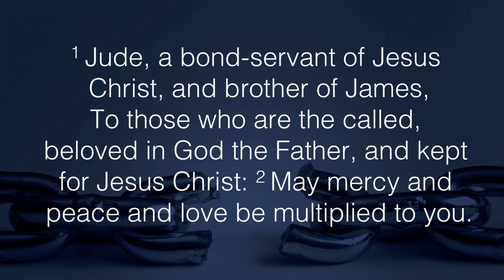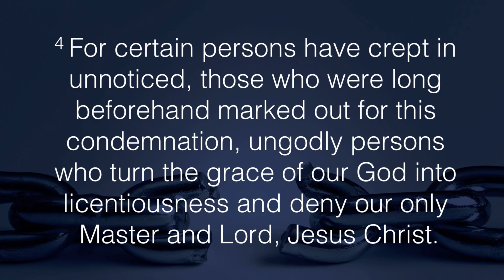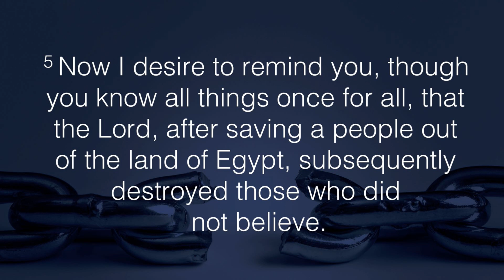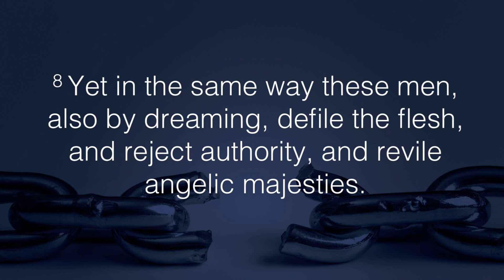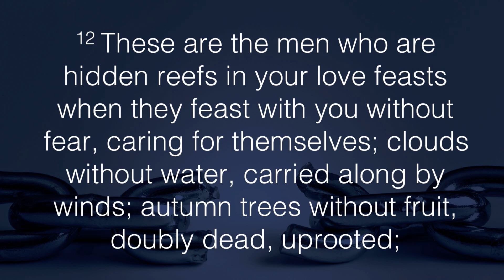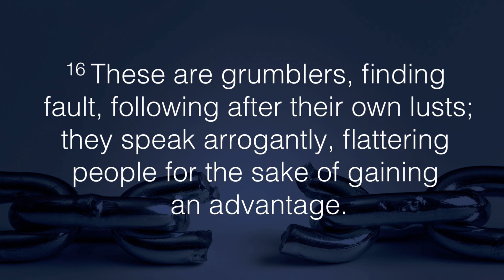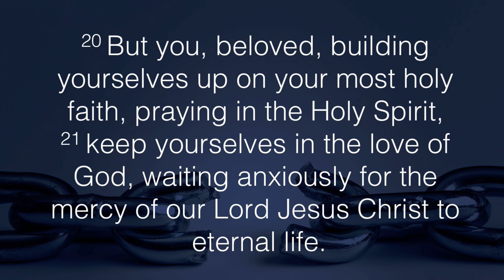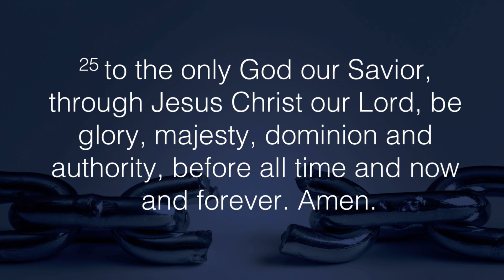Fight for Truth: a study in Jude | Andrew Farley